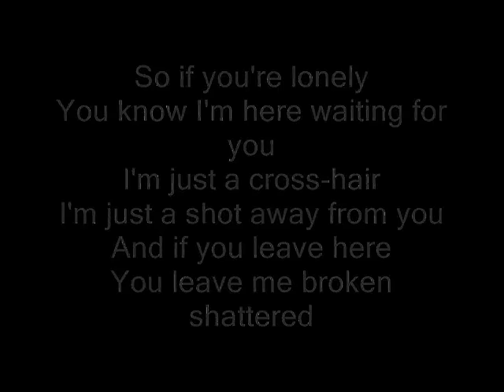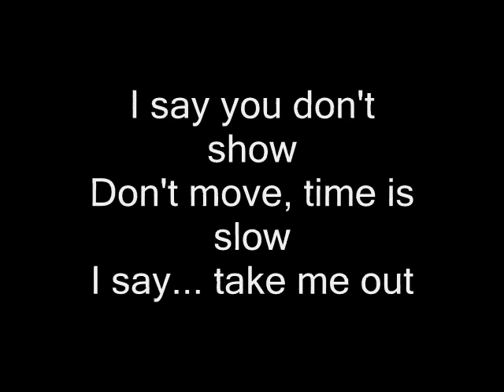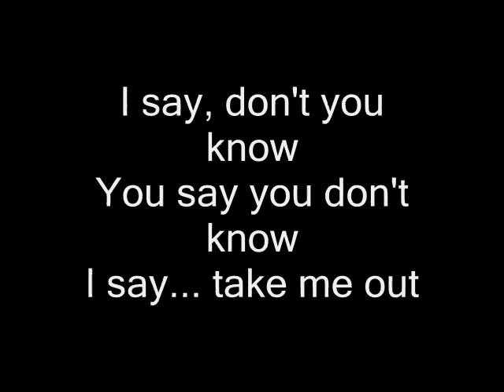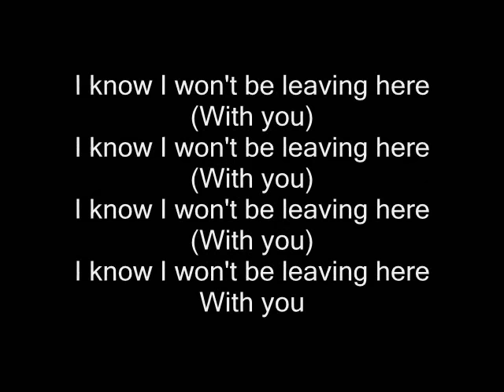Franz Ferdinand - Take me out (With Lyrics)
DrewieMEDIA